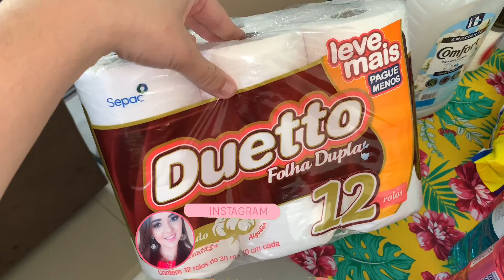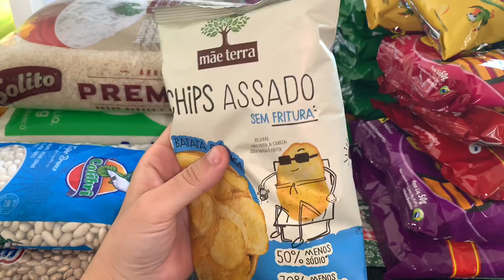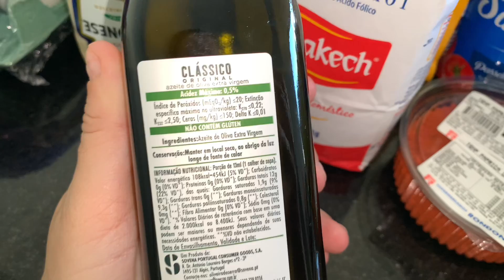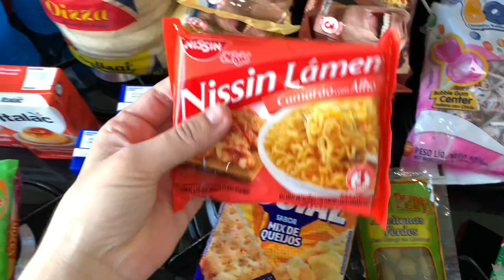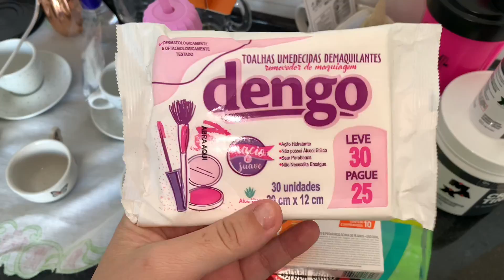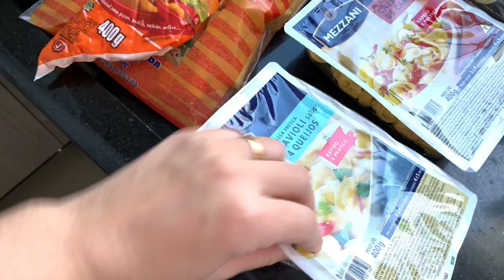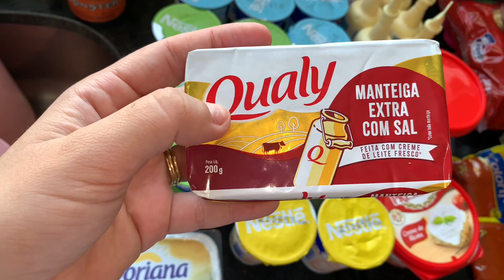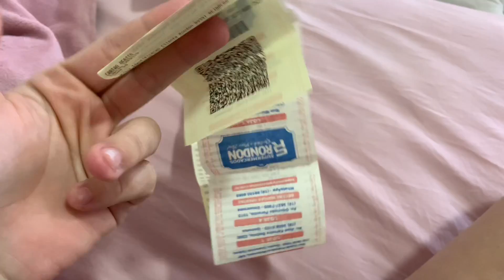COMPRAS DO MÊS ✨ QUANTO GASTAMOS ?